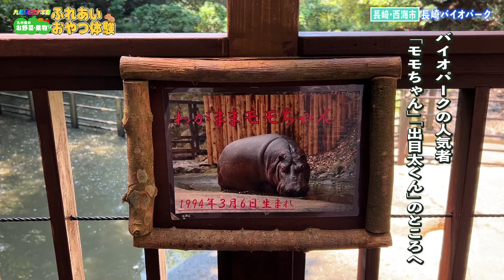【九州産の美味しいお野菜・果物をプレゼント】長崎バイオパークで動物のみんなとふれあい体験（長崎バイオパーク）長崎バイオパーク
概要欄を見ていただきありがとうございます！
犬派か猫派かと言われると犬派のジャイアントつッちーです。
今回は九州産の美味しいお野菜と果物を長崎バイオパークの動物さん達にプレゼントする企画です。
バイオパークのカバさんはスイカを食べる動画がなんと〇億回再生されていたりと凄いんです。。。

【出演】
◆チャンネル九州塾　しらさわ／アンジェラ／ジャイアントつッちー

【目次】
00:20　オープニング
01:31　長崎バイオパークの紹介
01:47　カバ（モモちゃん、出目太くん）
03:48　クロキツネザル
06:25　ヤギ
06:54　フサオマキザル
07:29　ブラジルバク
08:17　カピバラ
09:05　ケヅメリクガメ
10:06　アメリカビーバー
10:44　エンディング

【撮影協力】長崎バイオパーク
【企画】チャンネル九州塾
【撮影】チャンネル九州塾（ゾノさん）

九州観光機構 公式SNS「チャンネル九州塾」